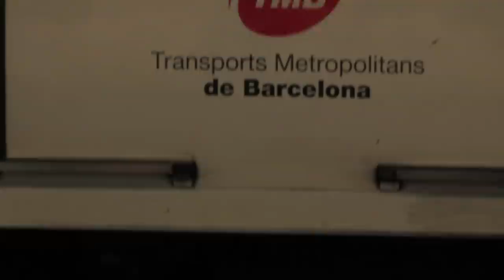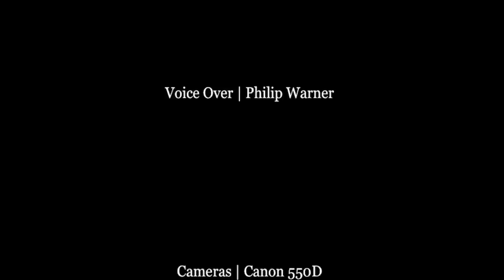Two Idiots Abroad in Barcelona [Music Vic Sharma]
Two Idiots go Abroad to Barcelona and struggle to get to grips with the local ways of doing things. Whilst there Phil sets a series of challenges to make things, well, challenging for poor Barro who hates football. Schmidty loved it all though.

Music composed by Vic Sharma for an Idiot Abroad.